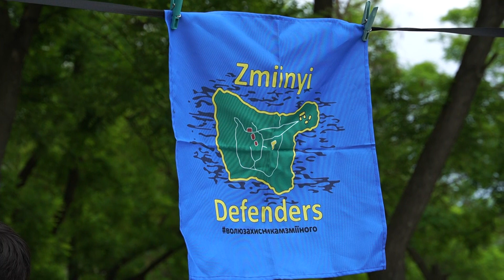В Болграді пройшов турнір з футболу на підтримку полонених острова Зміїний | Репортаж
27 травня в місті Болград пройшов турнір з футболу на підтримку захисників острова Зміїний.

За ініціативи родин військовослужбовців ЗСУ та КЗ “Спорт для всіх” Болградської міської ради на стадіоні в сквері, що зараз носить ім’я захисників острова Зміїний пройшов турнір, в якому прийняли участь чотири футбольні команди Болградської громади –   “Ялпуг” та “Шторм” з м. Болград, а також команди з сіл Виноградівка та Залізничне.